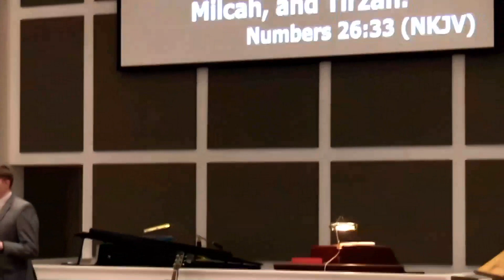February 26, 2023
Sunday Worship, Saluda Baptist Church, Saluda SC